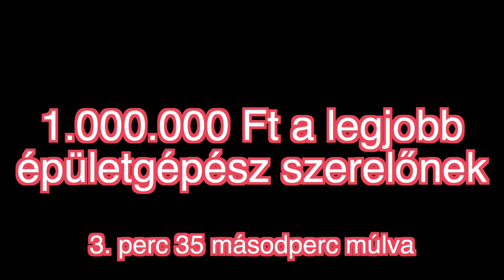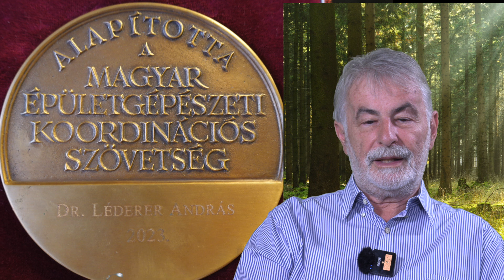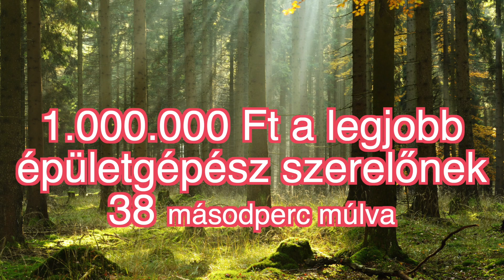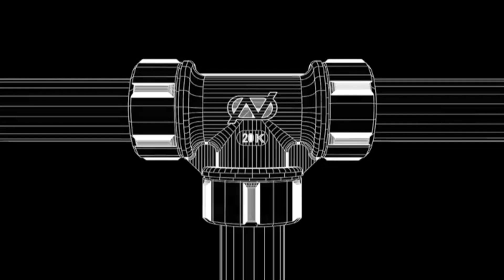Energiatakarékos rendszer, innovatív megoldások Japánból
A filmben Ön is megtekintheti a jövő épületgépészetét. A japán Fitting rendszerrel nagyságrendekkel olcsóbban, gyorsabban lehet dolgozni. Az első három szerelőt, aki O.N.Fitting présszerszámot vásárol a japán fél 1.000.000.-al támogatja.A negyedik vásárló a szerszámot már teljes áron tudja csak megvenni.